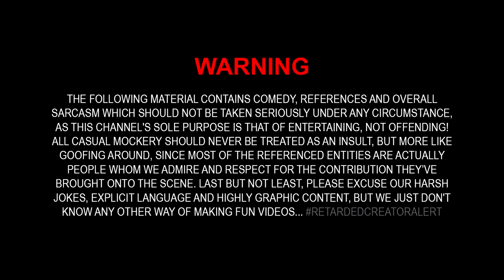Restoring A Vintage Electric Guitar (Aria Pro 2) - Part 2 / 6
Remember that old Dodge Al Bundy used to cling on?! Well, this guitar precedes it... Now let us begin, as we'll bring back Sylvester Stallone for a cameo appearance later on as the Demolition Man, since there's no other way to fix this thing but applying blunt force trauma.